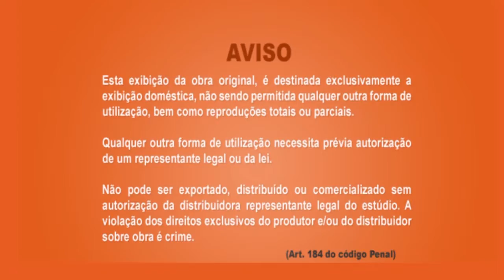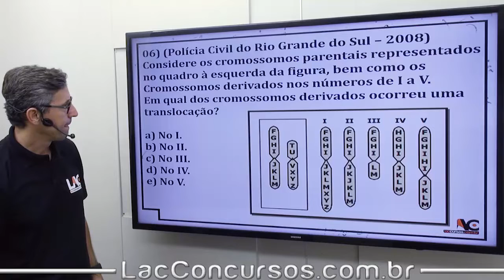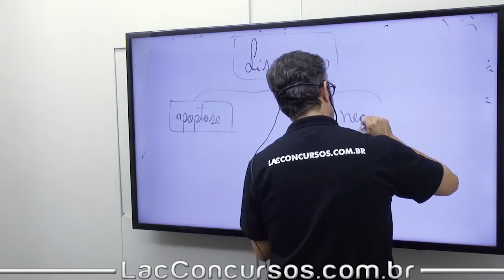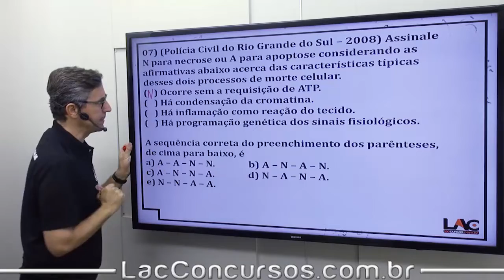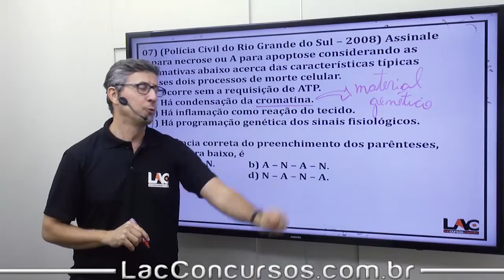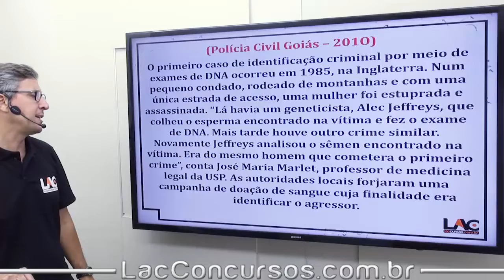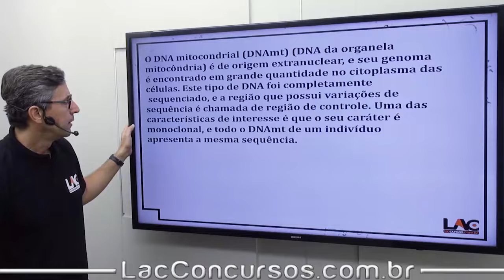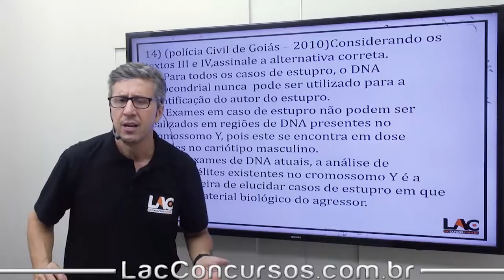8294 | Biologia - Citologia | Parte 2